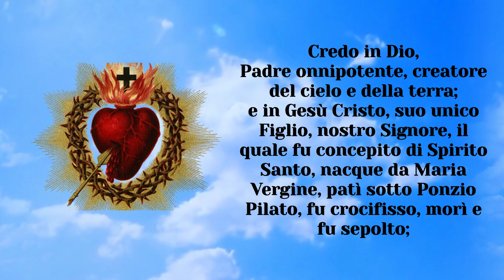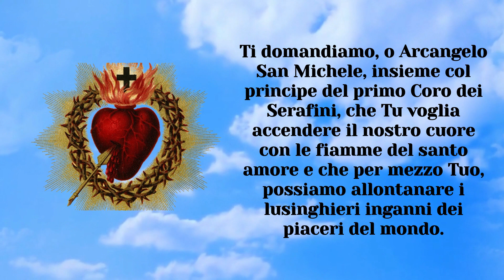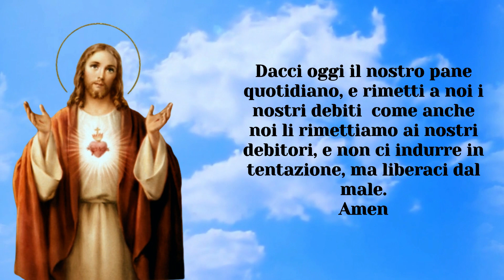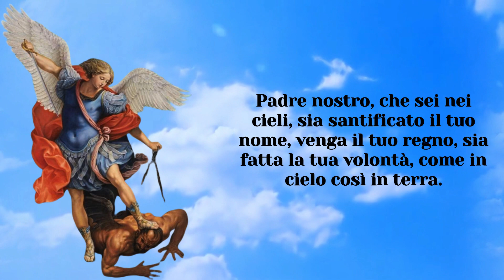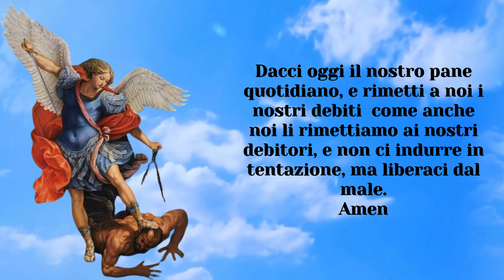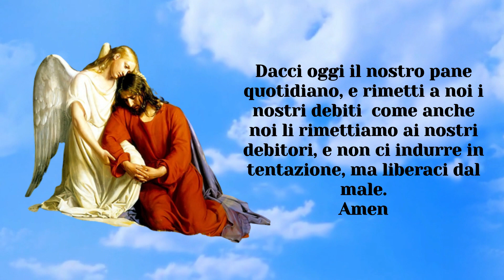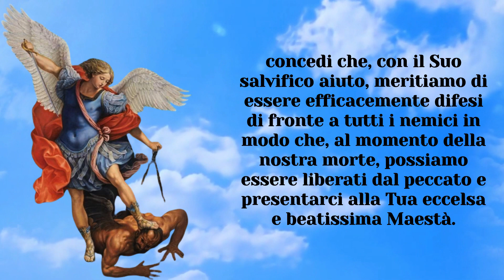🔴 QUINTO GIORNO NOVENA A SAN MICHELE ARCANGELO